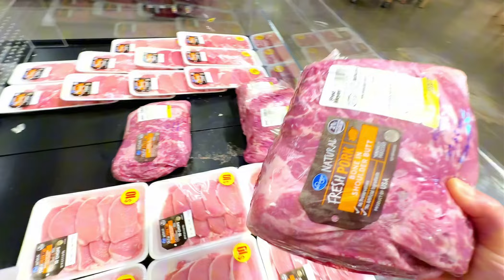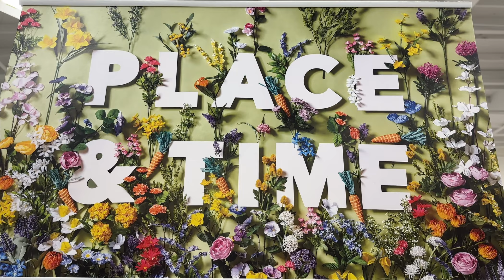Забытые покупки. Ничего не боюсь потерять в Америке